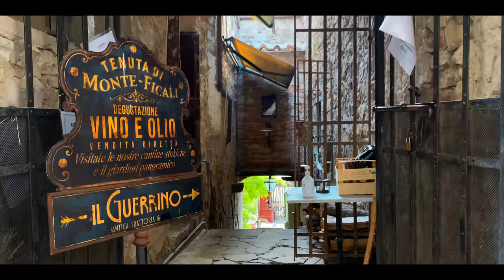ඉතාලියේ නොදුටු පැත්ත 🇮🇹 || Wine Tasting || Binario 12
Grazie di tutto Šhara ❤️

 🎥eqipement
- Sony alpha 7R iii
- Iphone 11 Pro
- GoPro MAX

 Travel more
 Love better
 Hate less